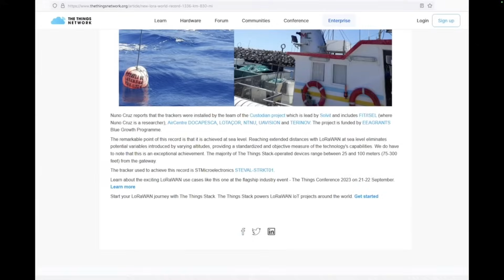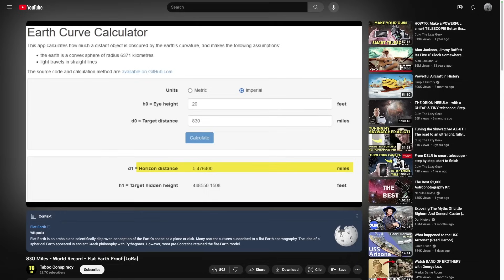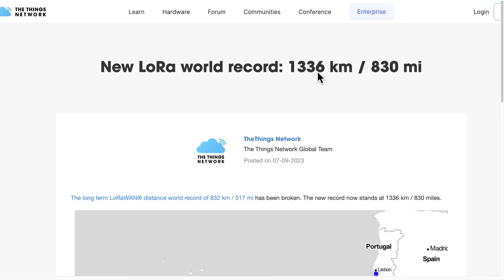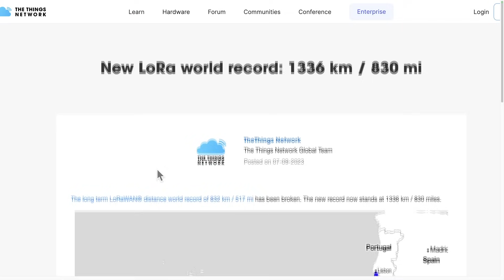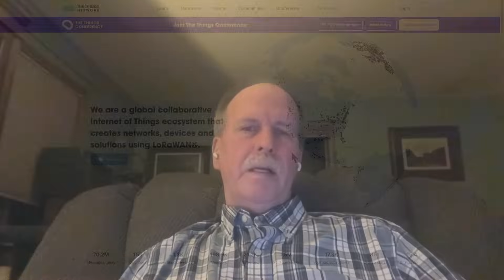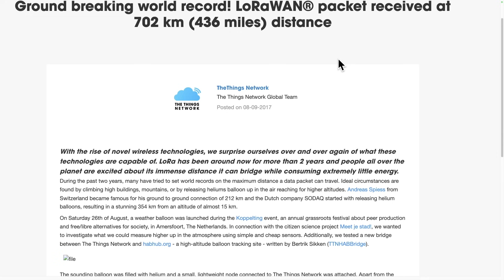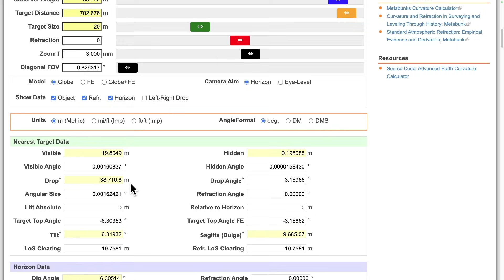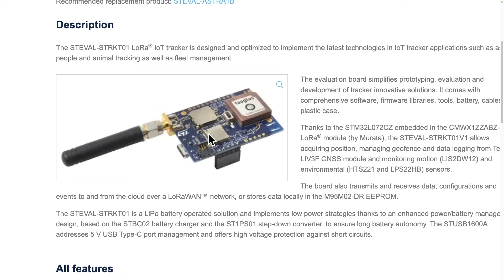Taboo and LoRa Proves the Flat Earth???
Taboo Conspiracy is once again trying to prove the earth is flat, this time using a direct line of sight radio transmission using LoRa UHF radios.  We examine the claim (which is making the rounds in the science denial community) and do the actual research to figure out what is going on.

BTW, on a flat earth, this would be a routine occurrence rather than a one off world record.  It would be hardly newsworthy, just like the images of Chicago from the Dunes in Michigan was.

There was a LoRaWAN receiver on a mountain top in Portugal at 490m with a range of 80Km to a sea level target.  The Fishing Boat and Buoys were all within 45 Km of that receiver.  See the map in the article cited by Taboo.

There is a possibility of very abnormal atmospherics causing the signal from the ship to hit the mountaintop (600m) in the Canaries- but it would be a freak occurrence.  It is also troubling there are no intermediate stations on the West Coast of Africa that received the signal.

Here is an additional long range transmission which uses atmospheric refraction of the radio beam to a mountain top receiver at 832 Km...

Bob's Websites
Check them OUT:

Bob